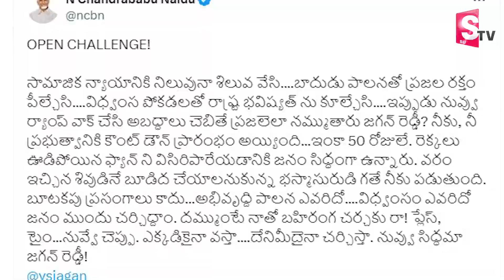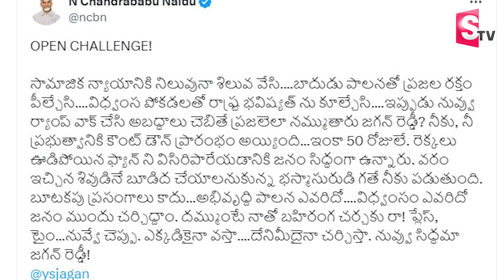ప్లేస్,టైం..నువ్వే చెప్పు ఎక్కడికైనా వస్తా | Chandrababu Sensational Tweet on CM Jagan | AP Politics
Watch► ప్లేస్,టైం..నువ్వే చెప్పు ఎక్కడికైనా వస్తా | Chandrababu Sensational Tweet on CM Jagan | AP Politics @SumanTVNews